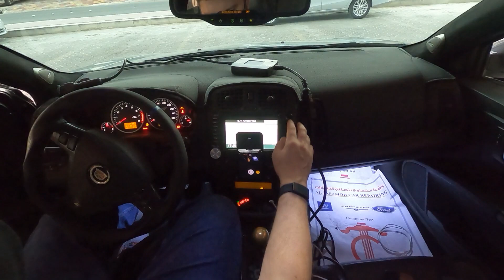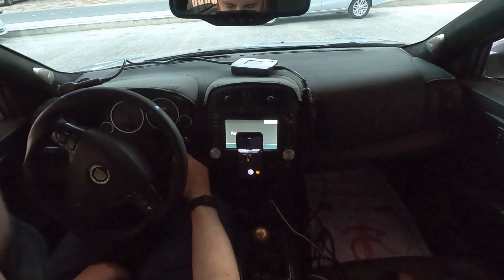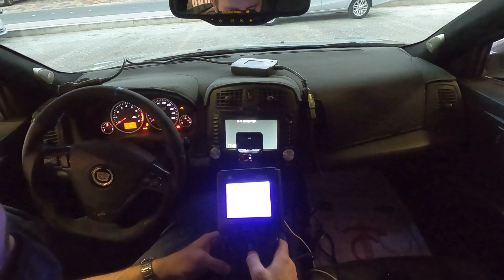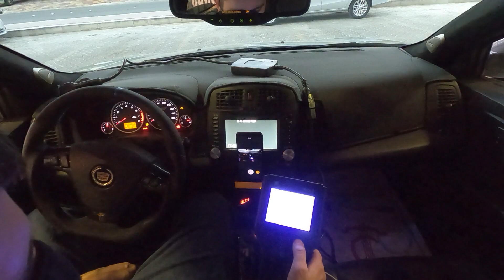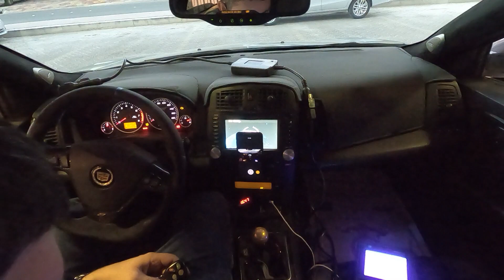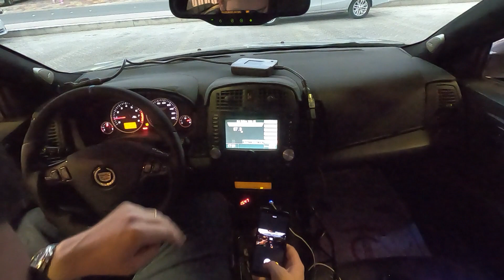How to disassemble and reassemble an Audi style flip key.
I ordered these off of Ebay from a seller recommended by a member of the group, CTS V1 Vs the World on Facebook.  Use the search function and you can find the posting.

This is everything you need to know about how to take it apart, put it back together, program the key, and assign driver 1 and 2 personalization settings.